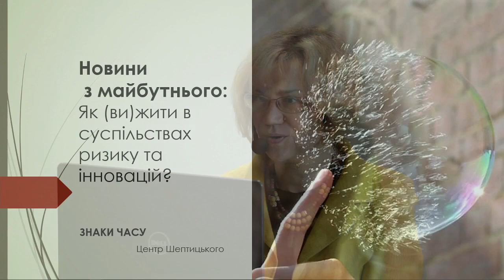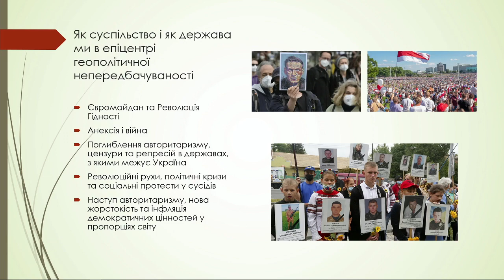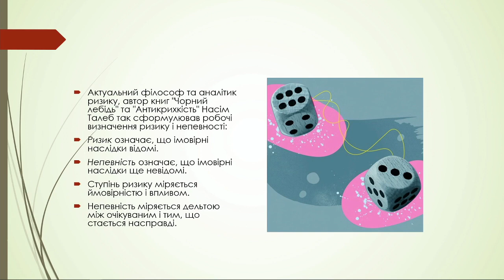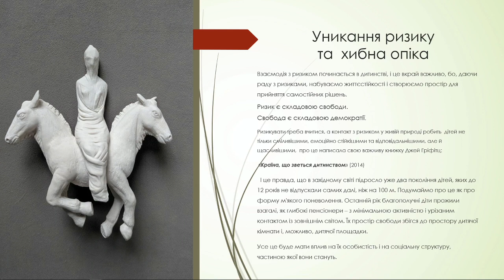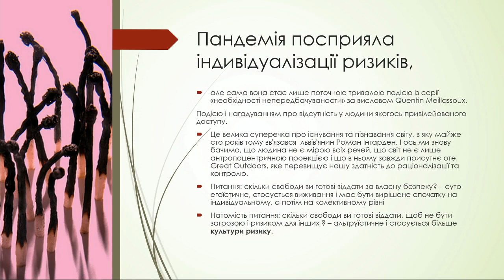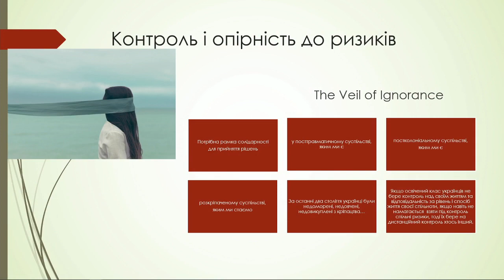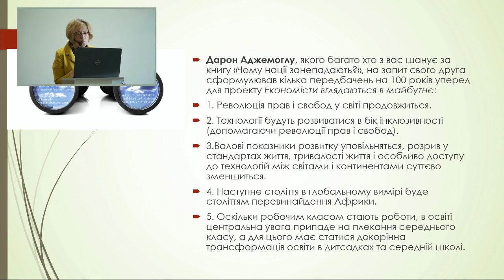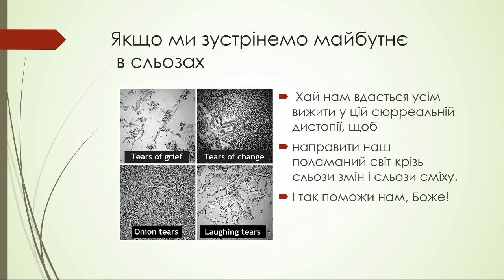Ірина Старовойт - Новини з майбутнього | Знаки часу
2020-й рік став роком скасованих подій і планів, а також перекритих кордонів. Усе, або майже усе пішло шкереберть. Неможливість "зачинити двері між хатою і роботою" і, разом з тим, неможливість вільно пересуватися та мати базове почуття безпеки стали маркерами того, як ми тепер живемо. Наприклад, туризм забезпечував 1 з 10-ти робочих місць в економіці ЄС. Це не повернеться в найближчі роки або повернеться не таким, як було.
Ми переживаємо і цифровий ренесанс, і цифрову деградацію. Культура на наших очах перетворюється на електронний файл, стрім чи онлайн трансляцію. Ресурс людської уваги і дозвільний час вичерпується. І відбувається занепад аури.
З кінця 1980-х людство сперечається, як правильно називати нашу епоху – постіндустріальною, постмодерною, постгуманістичною? Навесні 1986 року німецький соціальний філософ Ульріх Бек видав книгу, в якій запропонував називати нас Суспільством ризику. Бо наражатися на великі екзистенційні ризики стало новою долею людини і людства, безвідносно до місця й часу чи соціальних обставин нашого народження. У місяць виходу книги Бека вибухнув Чорнобиль і це зробило його працю інтелектуальним бестселером. Пройшли роки, возз’єдналась Німеччина, припинив існування Радянський Союз, Євросоюз розширився, цивілізаційний стрибок зробив Китай, у 2015 році помер Бек, а його глобальна книга витримала випробування змінами, не застаріла ні на йоту.
Ризик завжди драматичний: він вимагає раптового переходу з того, що є, у те, що тільки може бути. Іноді трудність цього переходу здається непереборною. Ми взаємодіємо з ризиками як особистості і як спільноти. Небажання брати особисту відповідальність – це слабина сучасних суспільств. На ділі з виду безпечні офіси і звичайні професії також сповнені ризиків. В умовах революції, війни, а тепер і пандемії ми знову досвідчили, що сподівання на комфортне і безпечне життя нереалістичні. А сподівання, що ризики можна опанувати і перетворити на нагоду чи пригоду – реалістичні.
Чи треба сучасним українцям вчитися ризикувати більше, щоб мати майбутнє, дожити до 2050 року і співтворити глобальний світ, занурений в радикальну непередбачуваність?

Проєкт "Знаки Часу" Центру Шептицького УКУ за підтримки Львівської міської ради, програми “Львів 2020: Фокус на культуру" Design - Directa Bureau